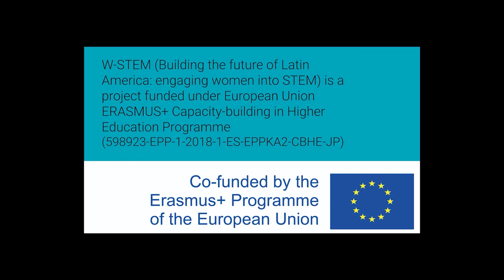Mujeres W-STEM: María Paula Espinosa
María Paula Espinosa Vélez es ecuatoriana e ingeniera en sistemas informáticos y computación.